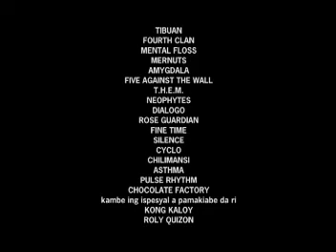RocKapampangan records ROSE GUARDIAN + MERNUTS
Pamagrekord king kanta ring ROSE GUARDIAN (Aro!) at MERNUTS (ALIWA KANG TALAGA).

December 2007 ne lumual, abe.